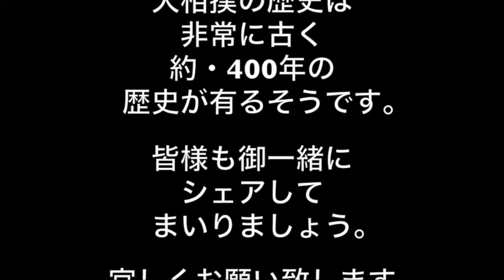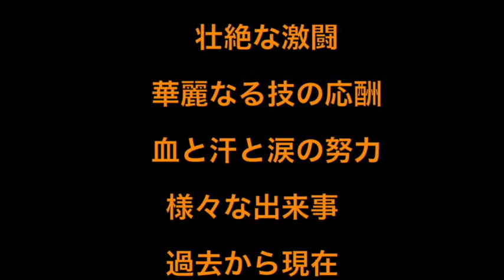初勝利の横綱・稀勢の里・・取組前にアクシデント！『いいんじゃない？気が紛れて』